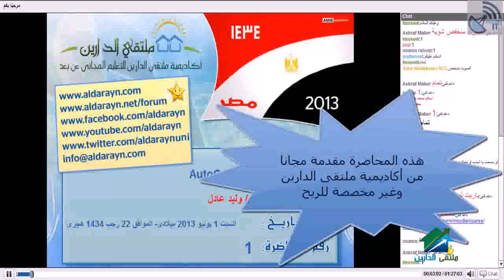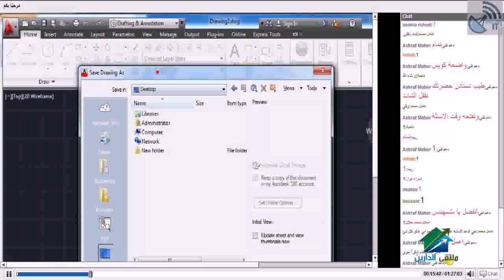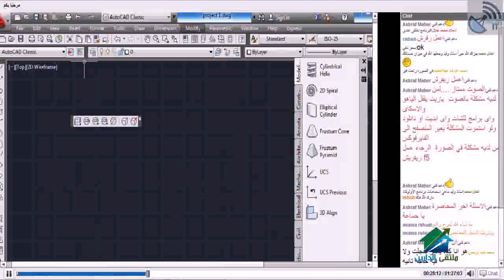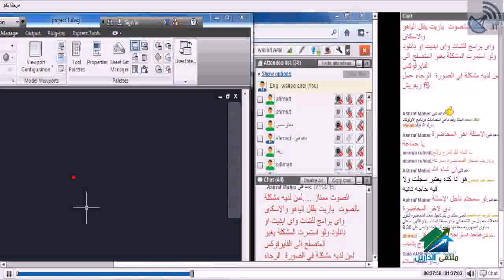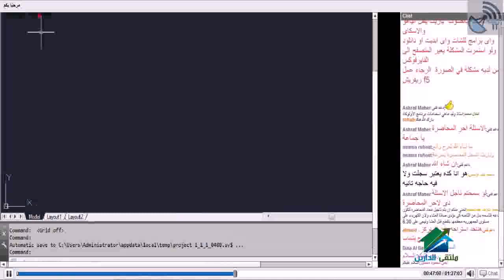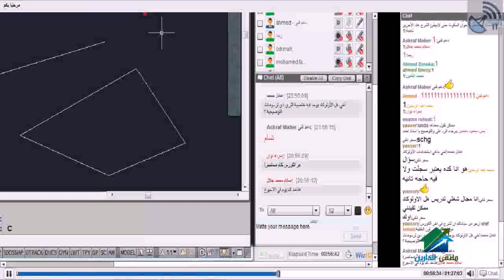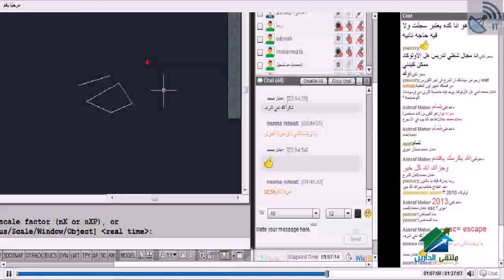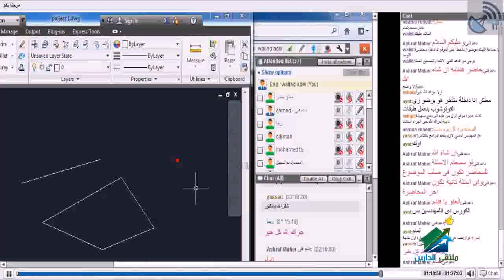01 Learn Autocad2D Arabic Course Lecture 1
تحميل و مشاهدة كورسات باللغة العربية كاملة وحصريا على قناتنا Arabian IT .

تفضلوا بزيارة قناتنا Arabian IT حيث يمكنكم تحميل ومشاهدة المزيد والمزيد من الكورسات والدورات التدريبية الكاملة والحصرية في مجال تكنولوجيا المعلومات أمثلة:

GNU complete course in Arabic
تحميل كورس جي إن يو كامل باللغة العربية
LINUX complete course in Arabic
تحميل كورس لينوكس كامل باللغة العربية
SolidWorks complete course in Arabic
تحميل كورس سوليد وركس كامل باللغة العربية
Photoshop complete course in Arabic
تحميل كورس فوتوشوب كامل باللغة العربية
MCITP complete course in Arabic
تحميل كورس أم سي أي تي بي كامل باللغة العربية
Excel complete course in Arabic
تحميل كورس إكسيل كامل باللغة العربية
Word complete course in Arabic
تحميل كورس وورد  كامل باللغة العربية
MS Office complete course in Arabic
تحميل كورس ميكروسوفت إكسيل كامل باللغة العربية
Java complete course in Arabic
تحميل كورس جافا كامل باللغة العربية
Autocad complete course in Arabic
تحميل كورس أوتو كاد كامل باللغة العربية
Shallow Foundation complete course in Arabic
تحميل كورس شالو فونداشن كامل باللغة العربية
Motion Graphic complete course in Arabic
تحميل كورس موشن جرافيك كامل باللغة العربية
PHP complete course in Arabic
تحميل كورس بي أتش بي كامل باللغة العربية
Web Design complete course in Arabic
تحميل كورس ويب ديزاين - تصميم مواقع الإنترنت كامل باللغة العربية
Web Development complete course in Arabic
تحميل كورس تطوير مواقع الإنترنت كامل باللغة العربية
CCNA complete course in Arabic
تحميل كورس شبكات سيسكو سي سي إن إيه كامل باللغة العربية
Active Directory complete course in Arabic
تحميل كورس شبكات ويندوز سيرفر أكتيف ديركتوري كامل باللغة العربية
3D Max complete course in Arabic
تحميل كورس ثري دي ماكس كامل باللغة العربية
C# C Sharp complete course in Arabic
تحميل كورس ميكروسوفت فيجوال ستوديو سي شارب كامل باللغة العربية
VB.net Visual Basic Dot Net complete course in Arabic
تحميل كورس ميكروسوفت فيجوال ستوديو فيجوال بيزك دوت نت كامل باللغة العربية
Adobe Flash complete course in Arabic
تحميل كورس أدوبي فلاش كامل باللغة العربية
Adobe After Effects complete course in Arabic
تحميل كورس أدوبي أفتر إفيكتس كامل باللغة العربية
Adobe Illustrator complete course in Arabic
تحميل كورس أدوبي إلستراتور كامل باللغة العربية
HTML5 complete course in Arabic
تحميل كورس أتش تي أم إل 5 كامل باللغة العربية
CSS3 complete course in Arabic
تحميل كورس سي أس أس 3 كامل باللغة العربية
JavaScript complete course in Arabic
تحميل كورس جافا سكريبت كامل باللغة العربية
Word Press complete course in Arabic
تحميل كورس ورد بريس كامل باللغة العربية
Primavera complete course in Arabic
تحميل كورس بريمافيرا كامل بالغة العربية
ICDL complete course in Arabic
تحميل كورس أي سي دي إل كامل باللغة العربية
Oracle complete course in Arabic
تحميل كورس أوراكل كامل باللغة العربية
Unix Solaris complete course in Arabic
تحميل كورس يونيكس كامل باللغة العربية